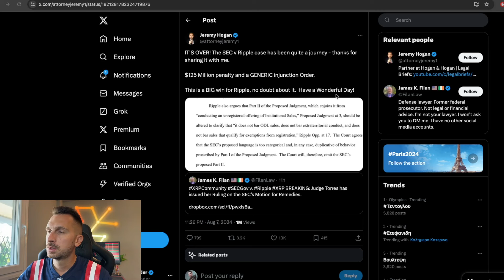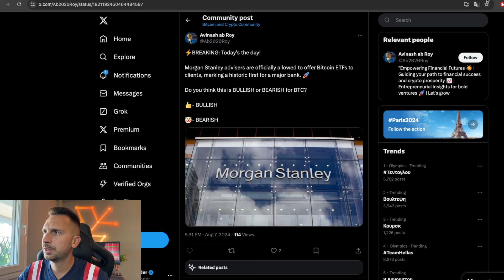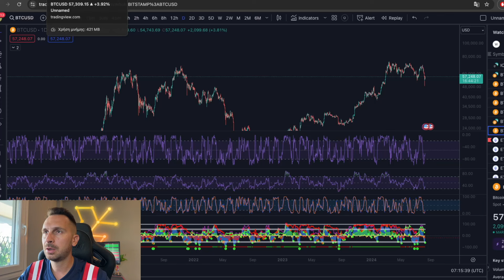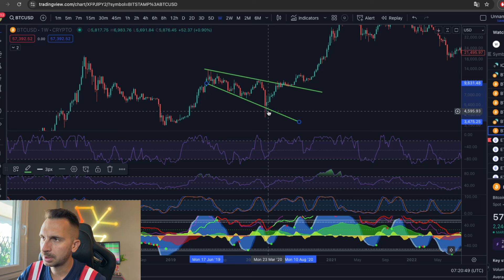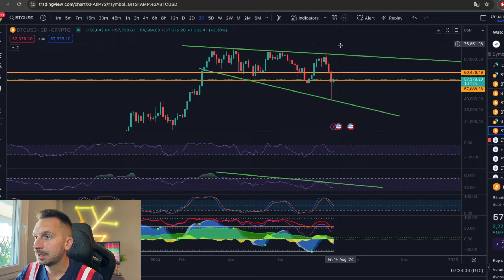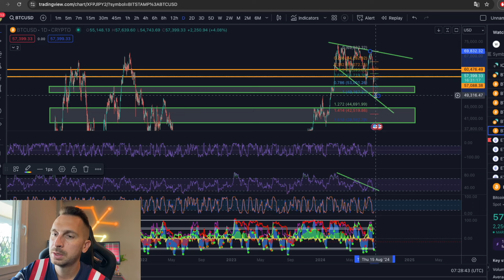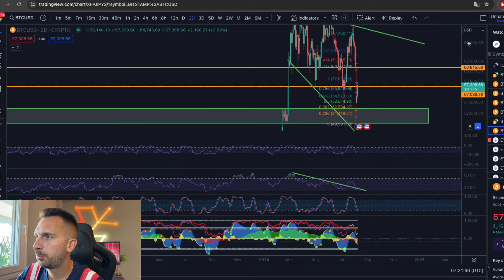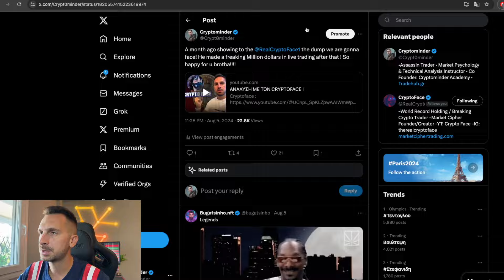ΤΕΛΟΣ ΤΟ ΜΑΡΤΥΡΙΟ ΤΟΥ XRP ! ΦΟΥΛ ΠΛΑΝΟ ΣΤΟ BITCOIN !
χρήματα σας στις αγορές. To κανάλι Argiris Trader και τα πρόσωπα εντός αυτού δεν φέρουν καμία ευθύνη για οποιαδήποτε χρηματική απώλεια ή απώλεια περιουσίας.